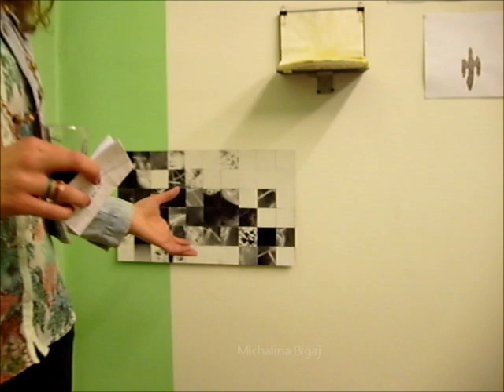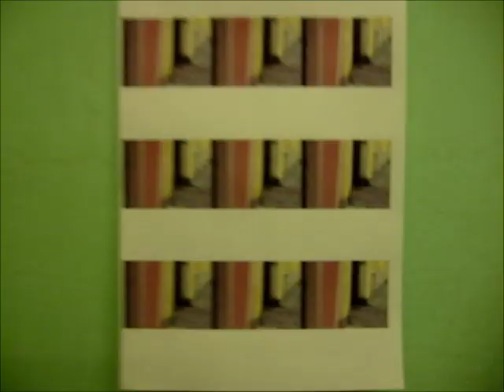take1 by Robert Domżalski (25.05.2012)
Celem projektu Debate, Curate, Collaborate jest aktywizacja i integracja młodych, obiecujących artystów z UK i Polski. Take1 jest pierwszym wydarzeniem w ramach DCC. Odbyło się w theGreenroom w Krakowie (Podzamcze 26/5, w dniach 25-26 maja 2012. Kinga Lubowiecka i Martyna Dziekan w ramach Sekcji Sztuki Współczesnej Koła Naukowego Studentów Historii Sztuki UJ zaprosiły do współpracy artystów z krakowskiego ASP i Ruskin School of Drawing and Fine Art, University of Oxford: M. Barka, M. Bigaj, M. Czapek, K. Dixon, M. Farrar, H. Graham, R. Korot, M. Peck, D. Stanisławski, A. Sczęsna, J. Strutyńska, W. Tyrpa, P. Wiśniowski, F. Ward.